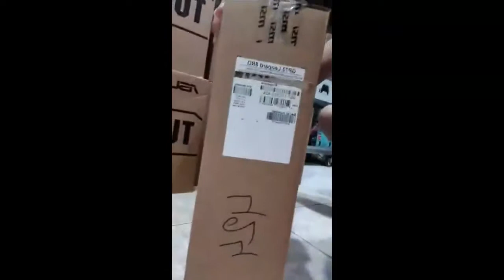ស្តេចហ្គេមលាយចង់យំព្រោះតែ ,sdach game 2019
សូមជួយសប់ក្រែបឆានេលខ្ញុំផង!
អរគុណដែលបានទស្សនា!
sdach game
ស្ដេចហ្គេមចាប់ផ្តើមលក់ Laptop ASUS នឹង MSI ហើយ ថែមទាំងមានការថែមជូនរបស់របរយ៉ាងច្រើនហួសនិស្ស័យទៀតណាស់